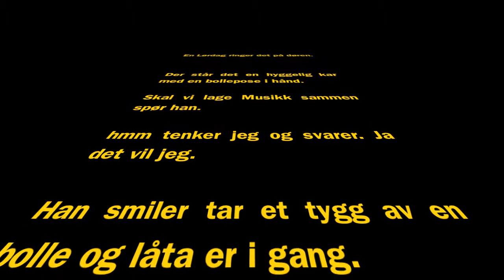Terjeble Studio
Ny låt på vei med Tore Thomassen Og Terjeble studio